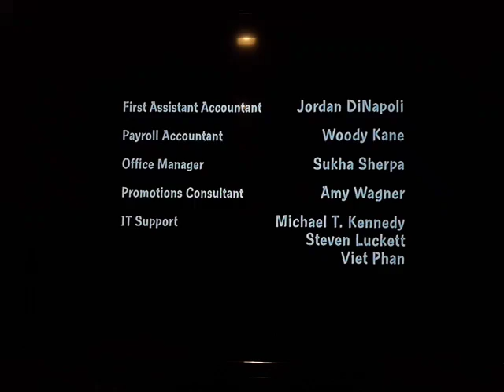20th Television (2017)/FXX Movie/ Modified Screen/ 20th century fox (2007)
On FXX: Family Guy/ The Simpsons Movie (2007)